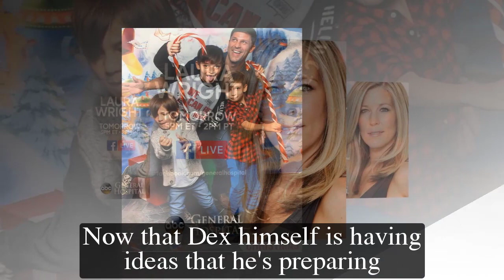General Hospital Shocking Spoilers Michael regains trust from Sonny, Joss & Dex kicked out of PC